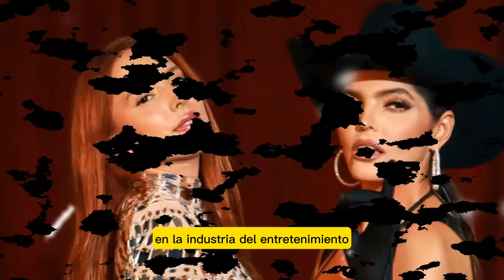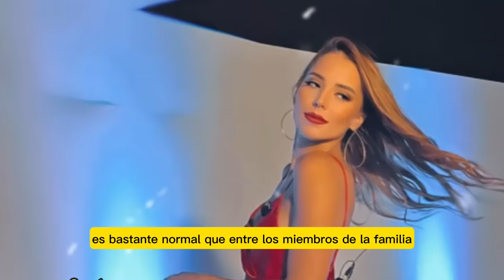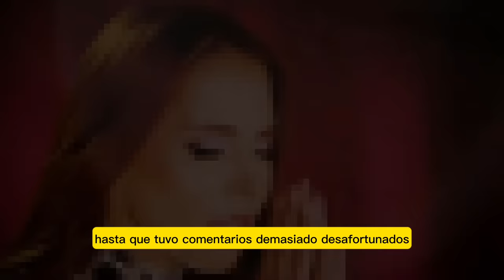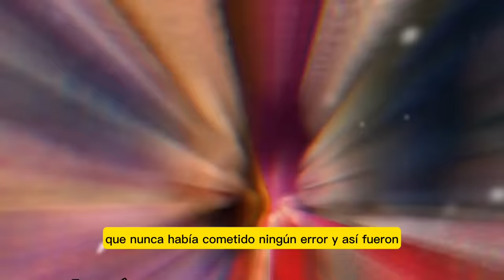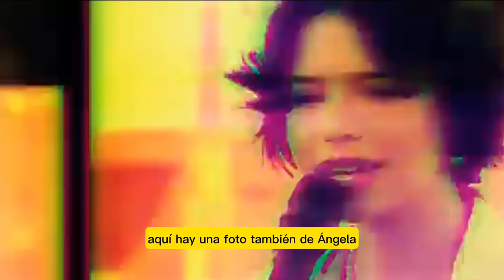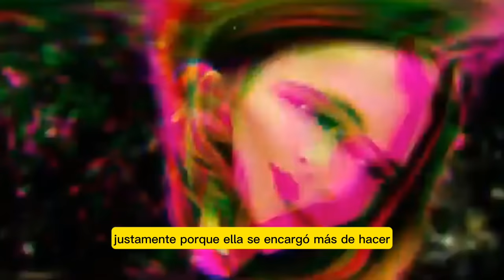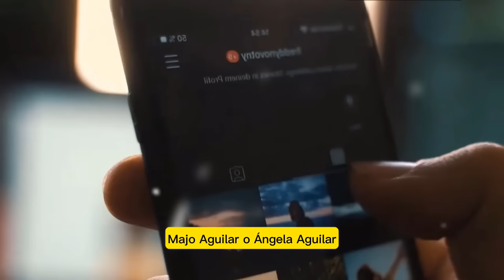😖𝗦𝗘 𝗥𝗘𝗧𝗨𝗘𝗥𝗖𝗘 𝗔𝗻𝗴𝗲𝗹𝗮 𝗔𝗴𝘂𝗶𝗹𝗮𝗿 No Se Espero𝗟𝗔 𝗩𝗘.-𝗡𝗚𝗔𝗡.-𝗭𝗔 𝗗𝗲 𝗠𝗮𝗷𝗼 𝗔𝗴𝘂𝗶𝗹𝗮𝗿😂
elmurodelafama

¡ BIENVENIDOS ‼️

Entertainment
Television program
noticias de espectaculos
espectaculos noticias
noticias de la farandula
tv mexicana
Televisa espectaculos
chismes
escandalo de los famosos 2023
farandula 2023
chisme de farandula
karol tamiko
programa hoy
suelta la sopa
polemica
Ventaneando